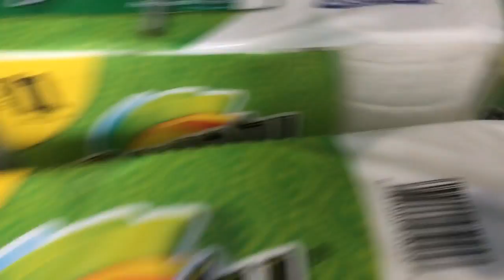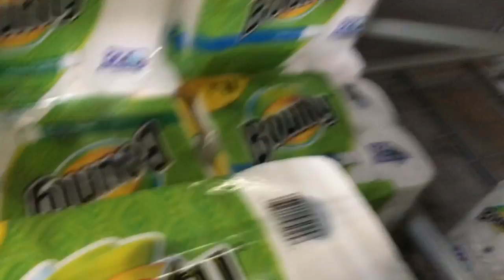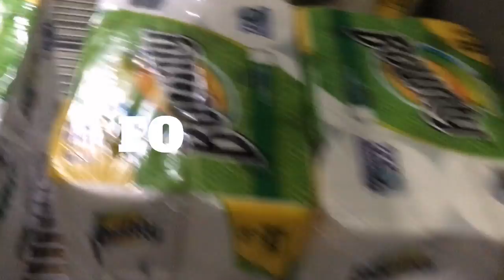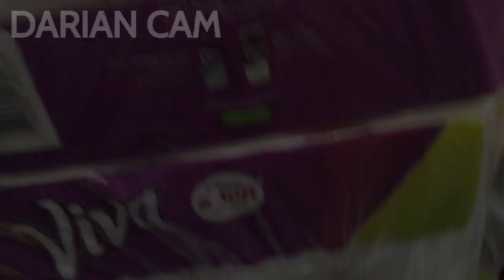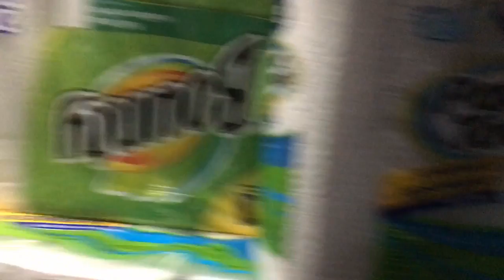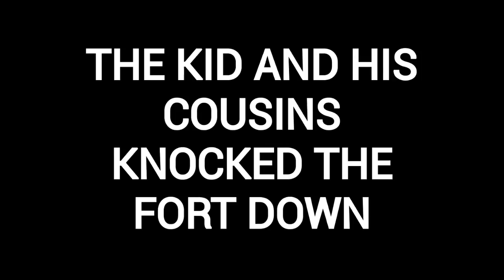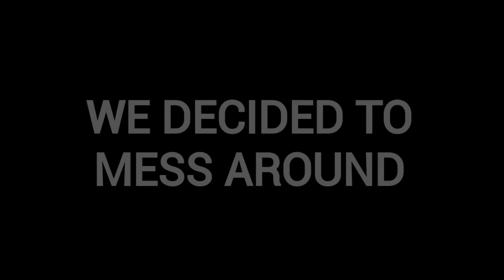We Got Kicked Out...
Watch as Darian, Brycen, Deyvin, Arik, and Katrina take on the Walmart Toilet Paper Fort challenge! ... Only to have kids knock it down.

-BNC Out